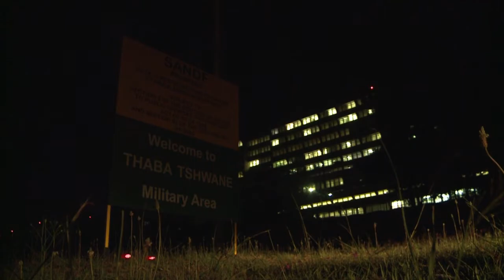Hospitalizado Nelson Mandela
El expresidente sudafricano Nelson Mandela, de 94 años, fue hospitalizado el sábado para ser sometido a exámenes médicos y se encuentra bien, anunció la presidencia de Sudáfrica.